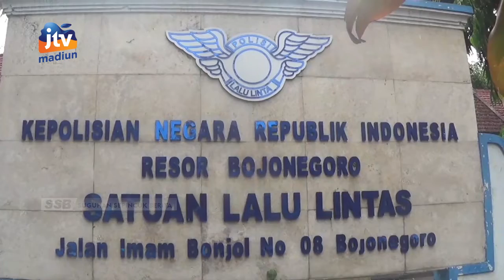BOJONEGORO - Kereta Kelinci Dilarang Beroperasi Di Jalan Raya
kereta kelinci atau odong-odong kini dilarang beroperasi di kawasan jalan raya di kabupaten bojonegoro. Larangan tersebut dikarenakan kereta kelinci tidak memenuhi standart spesifikasi kendaraan. Jika di operasikan di jalan raya dapat beresiko membahayakan penumpang.